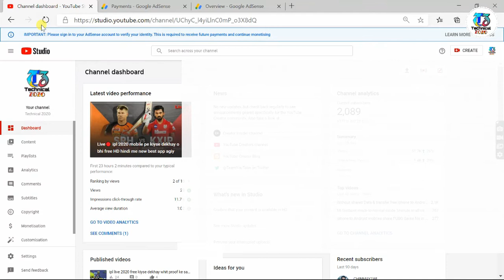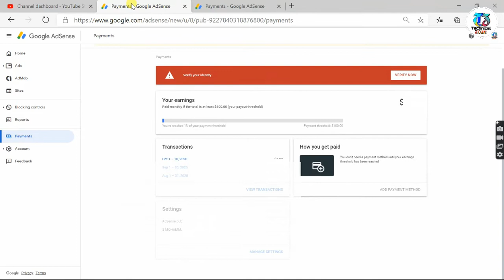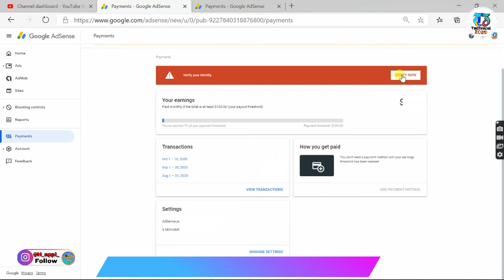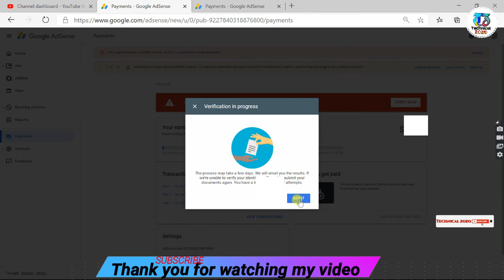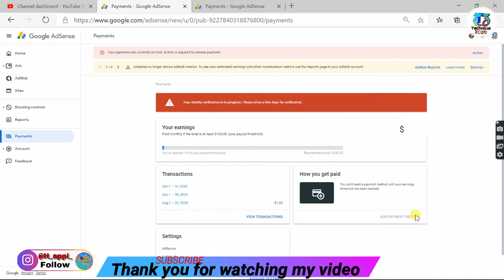How to apply Fast time AdSense pin after 10$ Identity Verification account kiyse kare hindi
How To Apply For AdSense Pin | AdSense Pin Ke Liye Apply Kaise Kare | Google Identity Verification How to apply Fast time AdSense pin after 10$ Google Identity Verification account kiyse kare verification google adsense without pin 2020 adsense pin not recieved in lockdown Fix 100  | How To Apply For Adsense Pin 2020?   |Hindi